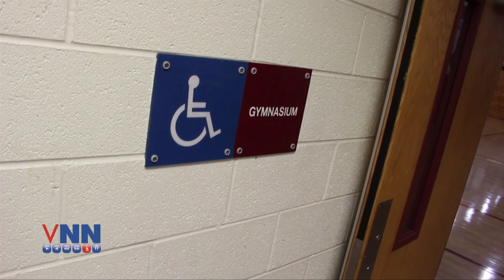Downpours damage Elsinore High School - VNN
Isolated thunderstorms rolled into the Lake Elsinore area shortly after 1 p.m. on Tuesday September 16, 2014, dumping heavy rain that left several feet of standing water in pockets of the city.

According to the Riverside County Fire Department, crews were called to Elsinore High School at 21800 Canyon Drive in response to weather-related damage and discovered a portion of the campus flooded. Structures on the athletic field were left in disrepair, according to reports from the scene.

Mark Dennis from the LEUSD spoke with the Valley News about the incident and confirmed that classes had apparently ended by the time the damage occurred. No injuries were reported.